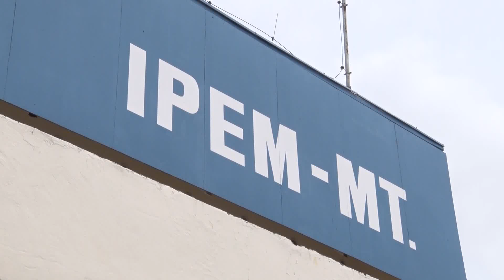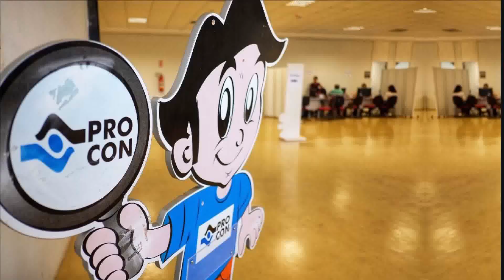Deputados da CPI da Energisa fizeram uma visita técnica ao instituto de pesos e medidas